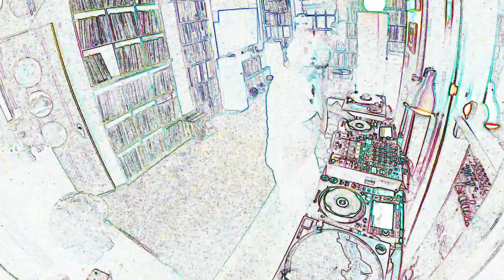Mark Farina - The Lion's Den - Desert Hearts - Sept 9 2020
Mark Farina streaming for Mikey Lion's show The Lion's Den on Sept 9 2020.